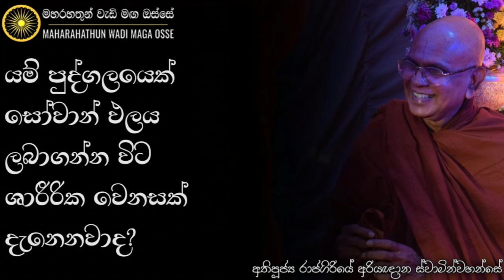සෝවාන් වෙච්ච පුද්ගලයකුට කිසිම ශාරීරික වෙනසක් දැනෙන්නේ නැහැ. | Ven. Rajagiriye Ariyagnana Thero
• යම් පුද්ගලයෙක් සෝවාන් ඵලය ලබාගන්න විට ශාරීරික වෙනසක් දැනෙනවාද?

තෙරුවන් සරණයි!